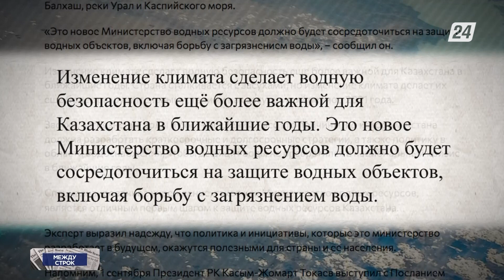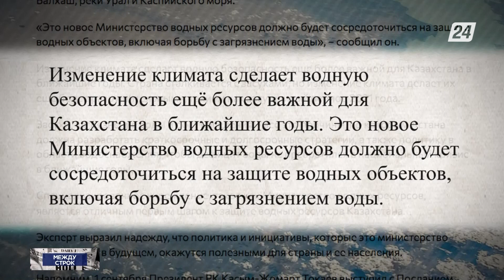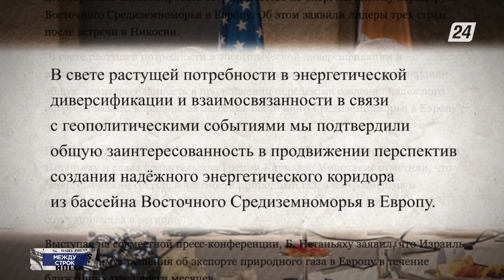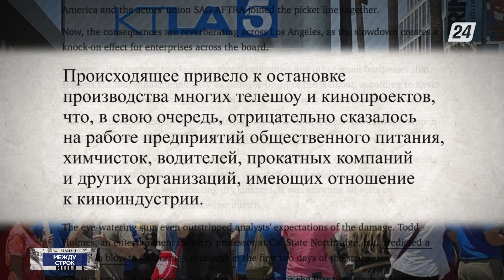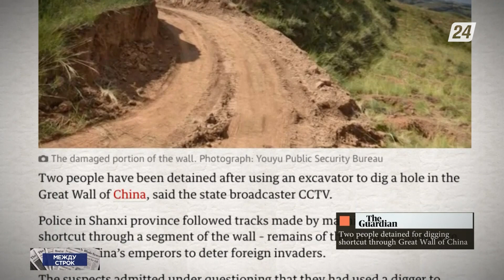Создание министерства водных ресурсов – хорошая идея, считает зарубежный эксперт | Между строк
Из материалов зарубежной и отечественной прессы:

- Создание Министерства водных ресурсов и ирригации в Казахстане является хорошей идеей, уверен аналитик по вопросам геополитики Уайлдер Алехандро Санчес;
- Кипр, Греция и Израиль договорились активизировать сотрудничество по энергетическому коридору из Восточного Средиземноморья в Европу;
- Забастовка сценаристов в Голливуде, которая длится четыре месяца, обошлась экономике Калифорнии почти в $5 млрд;
- Двоих человек задержали в КНР зато, что они повредили участок Великой Китайской стены.